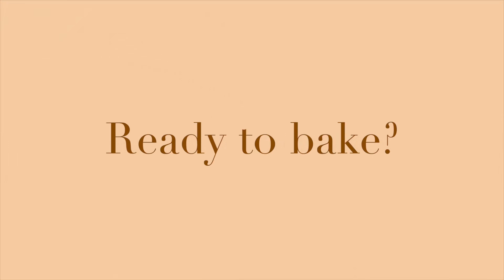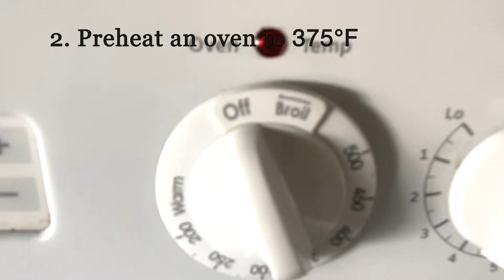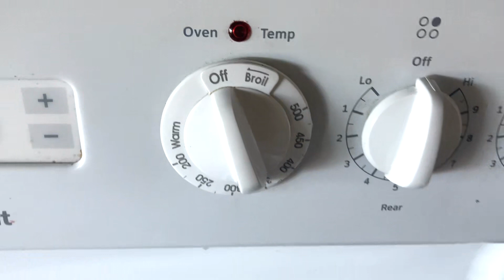Let’s Bake Together! Gluten Free Orange & Chocolate Oatmeal Cookies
Description
What food holiday is it today!? November is National Gluten Free Diet Awareness Month! As the holiday season AKA baking season is around the corner, let's bake some yummy orange & chocolate oatmeal cookies together!

Ingredients and directions are pretty easy and simple, so I hope you will join baking with me.

Sound on for lovely BGM of birds chirping. It's not artificially added!

Thank you for the great music!